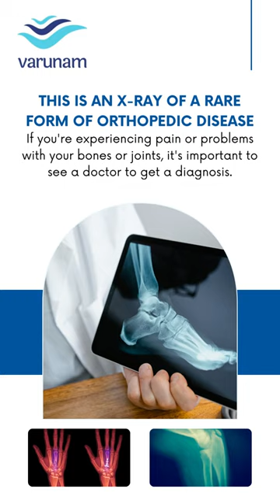Embracing the Art of Healing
As an orthopedist surgeon, my passion lies in restoring mobility and helping patients overcome orthopedic challenges! From fractures to joint issues, every case is a unique puzzle we solve together.
Contact Varunam Hospital Today!
🏪: central bazaar road, Nagpur, Maharashtra, India